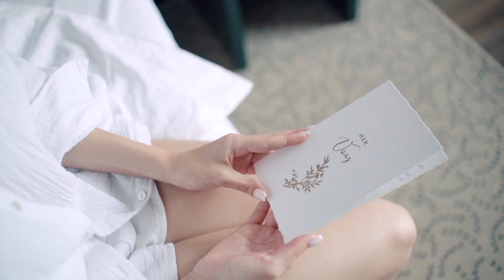Свадебное видео минутный формат | ALBION VIDEO